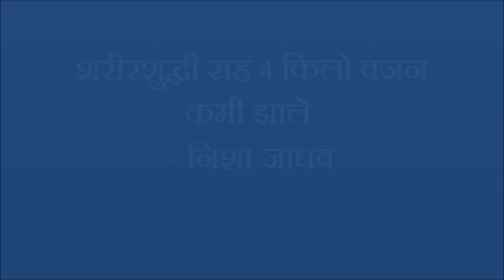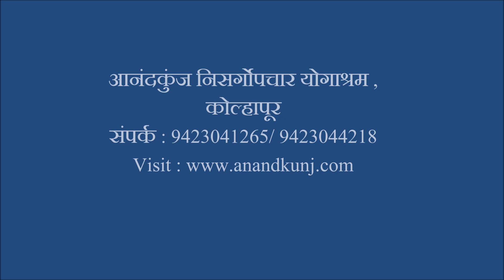शरीरशुद्धी सह 4 किलो वजन कमी झाले. - निशा जाधव